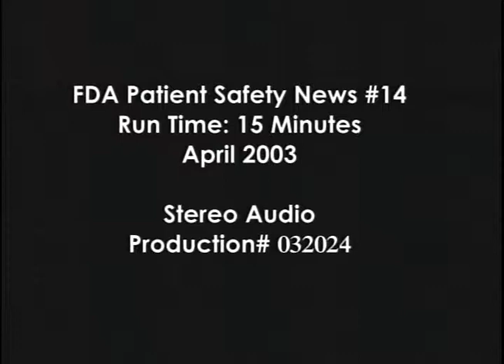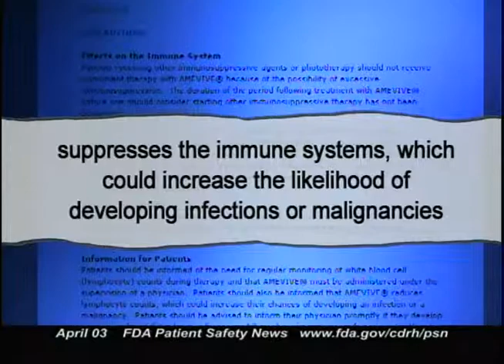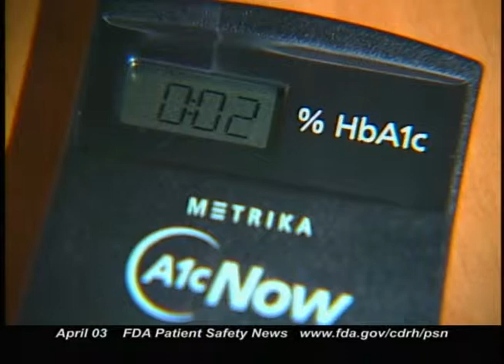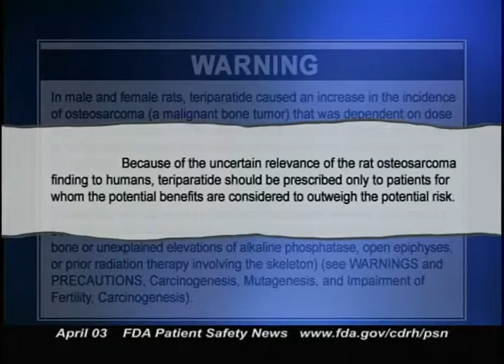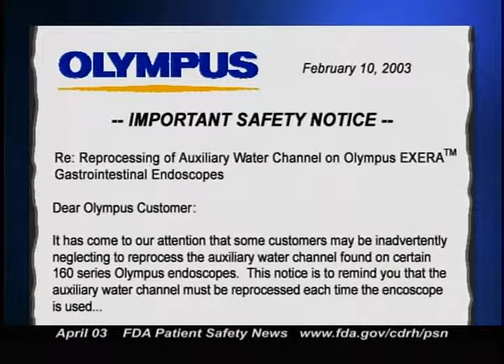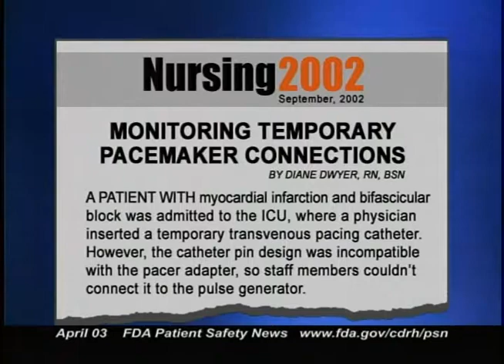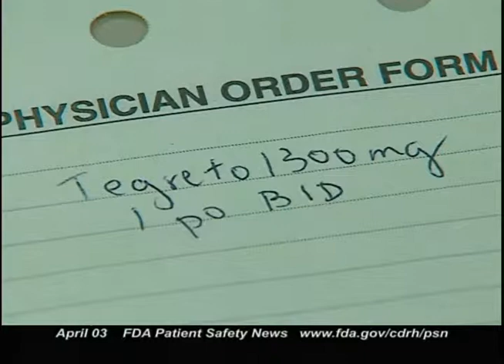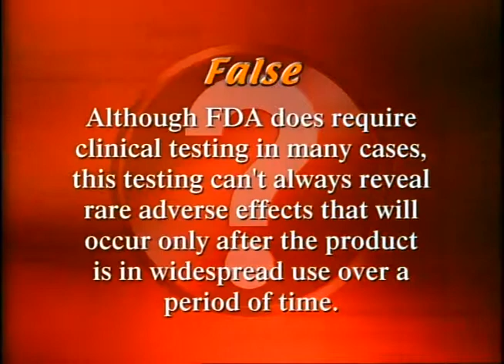FDA Patient Safety News (April 2003)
Food and Drug Administration.FDA Patient Safety News (April 2003). Transcript